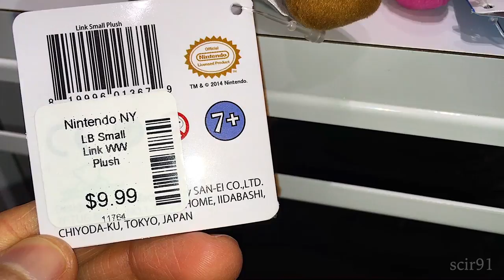link and zelda wind waker plush dec 2016 nintendo new york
link zelda and a green bad guy teddy bears in two cuddly sizes. filmed by me on iphone SE at 1080p 60fps at nintendo ny on 28 dec 2016.